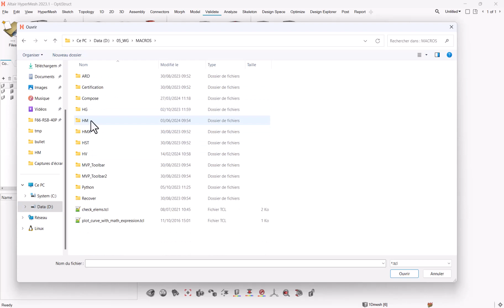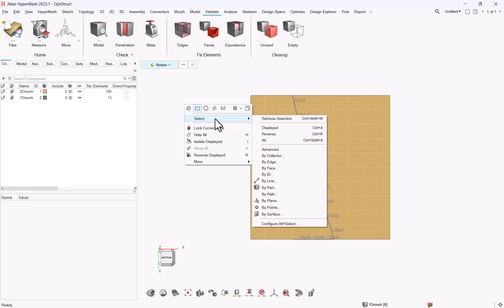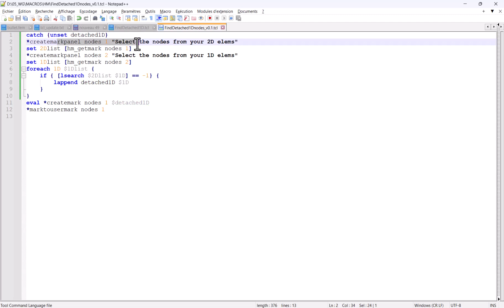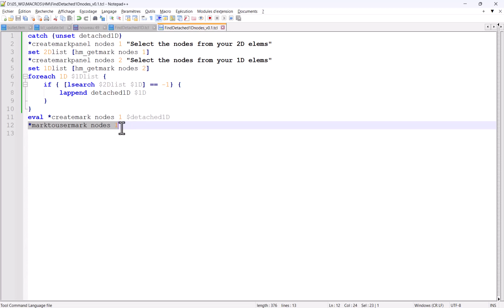How to detect 1D nodes detached from 2D or 3D mesh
This macro retrieves the nodes from 1D mesh which are not shared with 2D mesh
The script is available in Community: